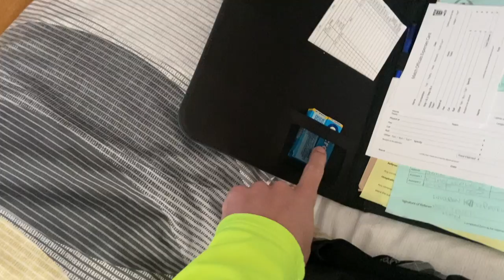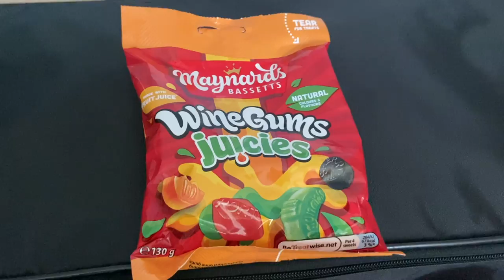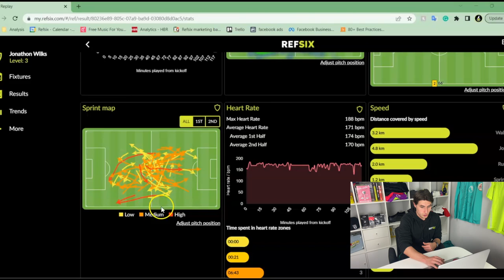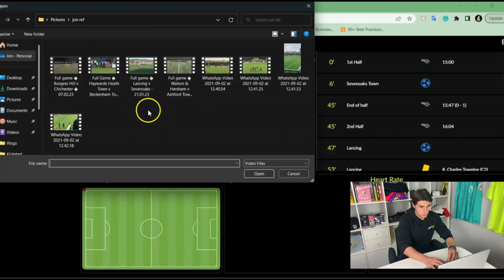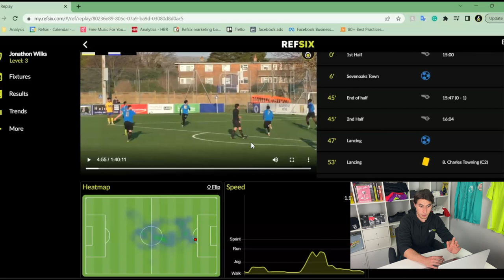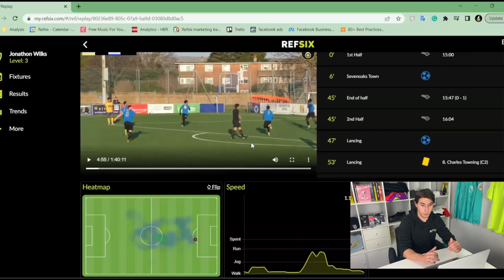Analyse my footage as a referee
More and more games are being filmed so we look at how to analyse footage so you can improve your performance. Jon is in the middle for Lancing FC vs Sevenoaks Town FC and looks at some of his key decisions during the game.